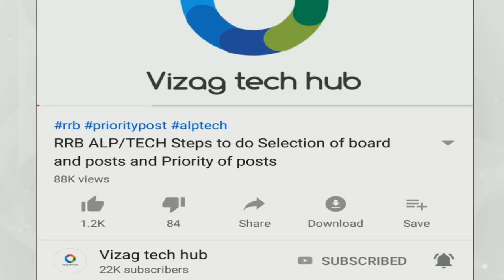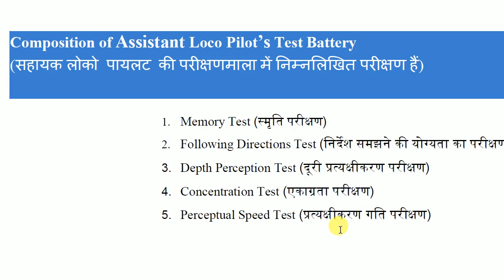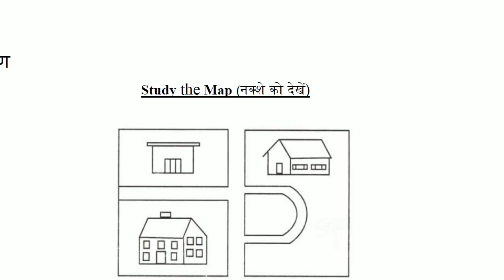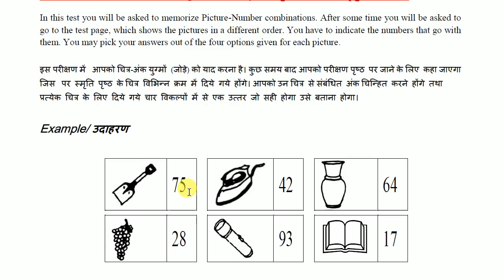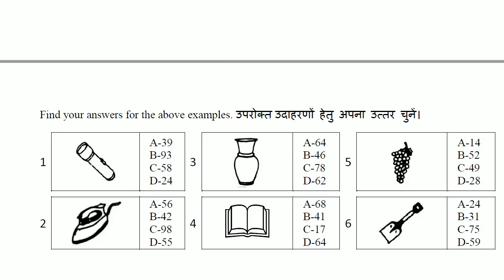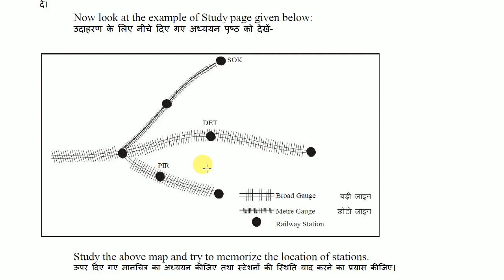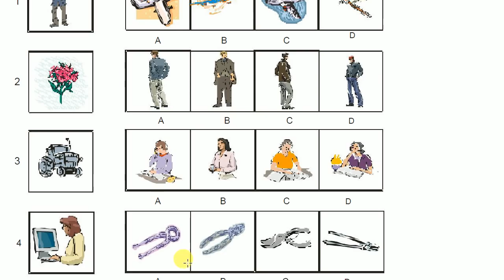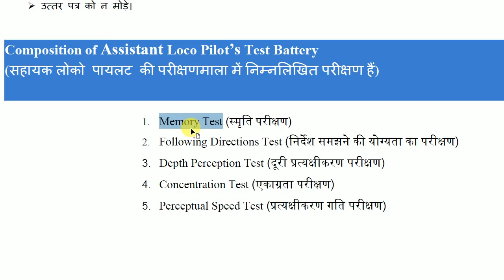RRB ALP PSYCHOLOGICAL TEST BATTERY-1 || MEMORY TEST || CEN 01/2018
RRB ALP PSYCHOLOGICAL CEN 01/2018
TEST BATTERY-1
|| MEMORY TEST ||